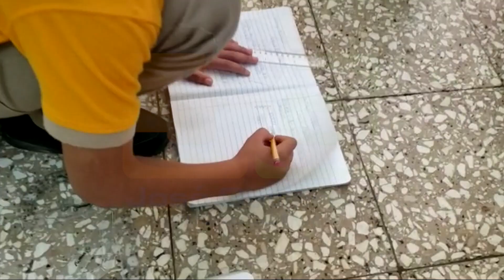Aún faltan muchas butacas en escuela Herminia Pérez, Santiago; cientos de estudiantes en el suelo